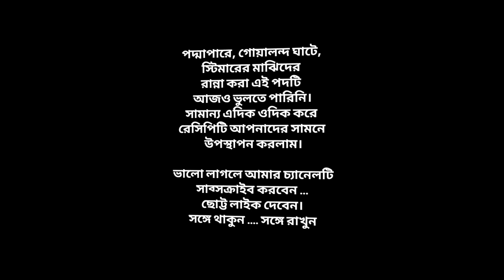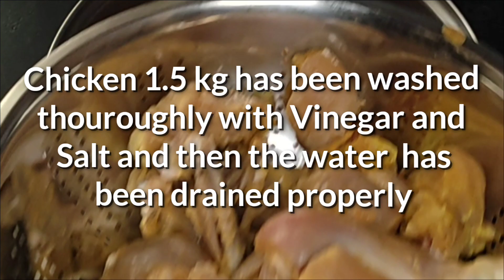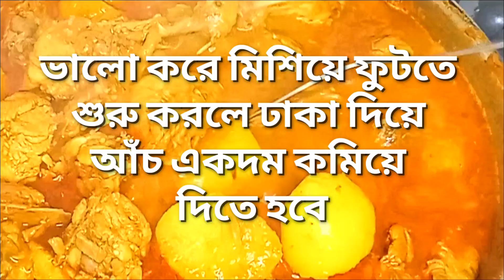মুরগির মাংসের পাতলা ঝোল কম মশলায় রান্না I Simple Chicken Curry Recipe | Aru's KitchenologyI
মুরগির মাংসের পাতলা ঝোল কম মশলায় রান্না I মুরগির লাল ঝোল বানানোর সহজ উপায় I Looking for a quick and easy chicken curry recipe that doesn't require a long list of spices? Look no further! In this episode of Aru's Kitchenology, I'll be sharing my secret recipe for a simple and delicious chicken curry that anyone can make. Forget about complicated spice blends and hard-to-find ingredients – I've crafted a recipe that maximizes flavor with just a few pantry staples. This curry is perfect for busy weeknights when you want something tasty on the table without spending hours in the kitchen. In this video, I'll guide you through the step-by-step process of creating this mouthwatering dish. But what truly sets this chicken curry apart is its simplicity – it doesn't compromise on taste, despite using fewer spices. I'll share some innovative techniques and tips to ensure that each bite is packed with flavor. Trust me; you won't miss all the extra spices! Don't waste any more time searching for complicated recipes. Watch this video now and get ready to impress your friends and family with this quick and easy chicken curry. Happy cooking!

Ingredients / উপকরণ :

Chicken on Bones: 1.5 kg (Medium Curry Cut) To Serve: 6

Washing:
Wash the Chicken pieces thoroughly at first with plain/running water. Then add 1 Tsp of Salt and 1 Tbsp of Vinegar. Mix the pieces properly with Salt and Vinegar with water and leave for about 5 minutes. This will ensure to remove all blood stains, foreign materials and the raw smell of the Chicken.

For Marination:
 Curd / টক দই    : 200 gm
 Ginger & Garlic
Paste / আদা ও রসুন বাটা          : 2 Tbsp
 Turmeric Powder / হলুদ গুঁড়ো : ½ Tsp
 Salt / নুন            : 1 Tsp
 Kashmiri Red Chilli Powder /
কশ্মীরি লাল লঙ্কার গুঁড়ো           : 1.5 Tbsp
 Lemon Juice / লেবুর রস   : 2 Tbsp

For Cooking:
 Mustard Oil / সর্ষের তেল  : 6 Tbsp
 Potatoes / আলু    : 2 kg
 Turmeric Powder / হলুদ গুঁড়ো : ¼ Tsp
 Salt / নুন            : ¼ Tsp
 Onions (Thinly Sliced) / পেঁয়াজ
(পাতলা করে স্লাইস করা)           : 4 Medium Size
 Dry Whole Red Chilli / গোটা
লঙ্কা      : 2
 Bay Leaf / তেজপাতা   : 1
 Ginger Paste / আদা বাটা   : 1 inch piece
 Garlic Paste / রসুন বাটা  : 20 – 25 pods
 Tomato Paste / টমেটো পেস্ট   : 1 Tomato
 Cumin Powder / জিরের গুঁড়ো    : ½ Tsp
 Coriander Powder / ধনের গুঁড়ো   : ½ Tsp
 Salt / নুন               : ½ Tsp or to taste
 Hot Water for gravy / গরম জল     : As needed
 Sugar / চিনি               : 1 Tsp